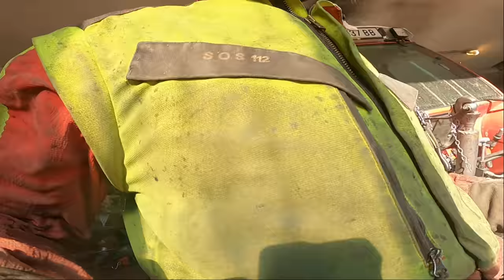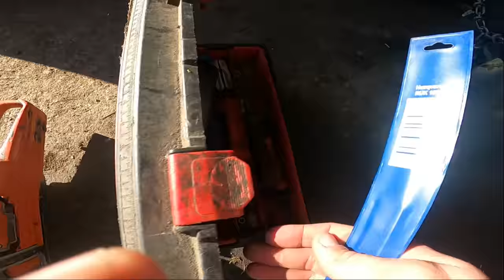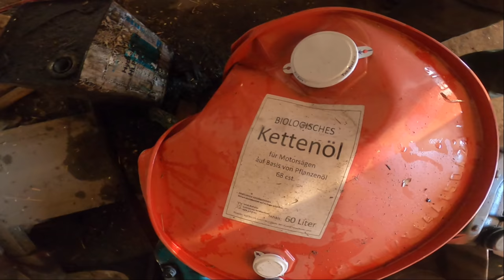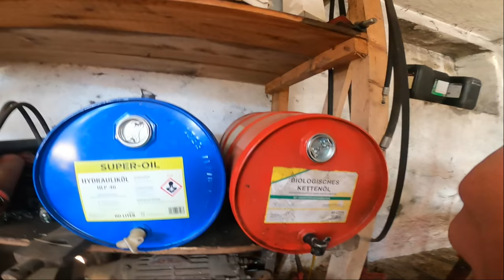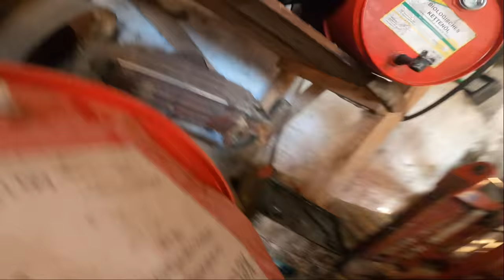Vorbereitung ist das halbe Leben